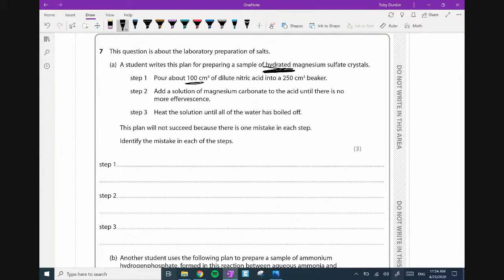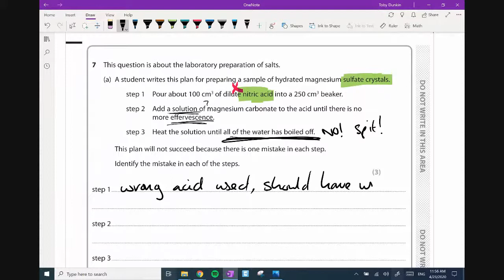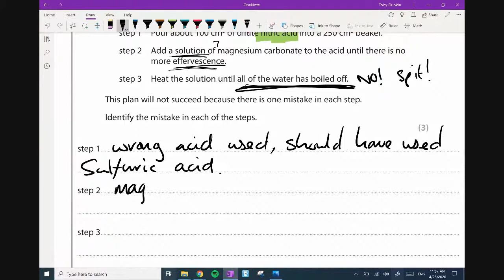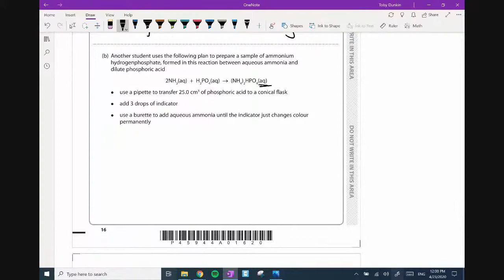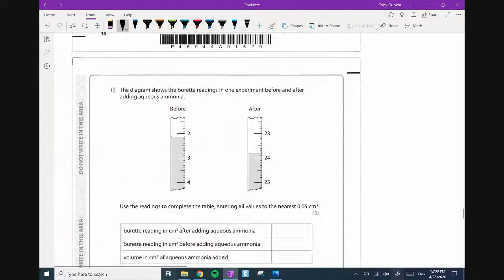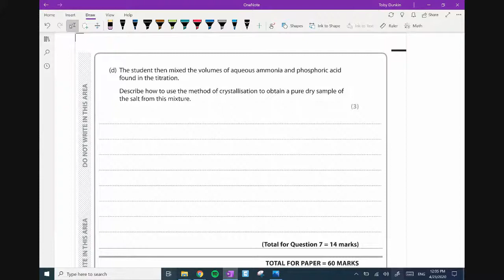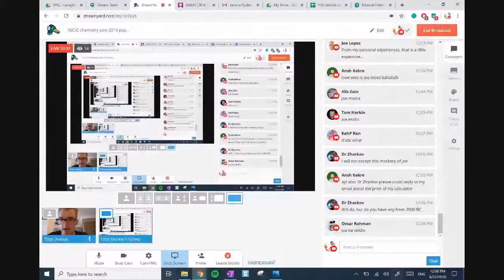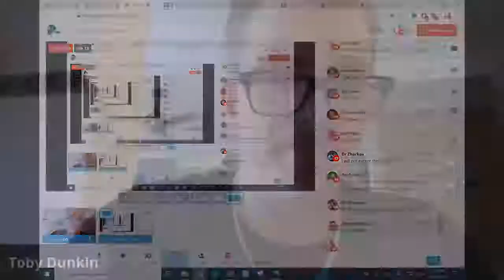iGCSE chemistry june 2016 paper 2 exam review pt 2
GCSE chemistry exam review
iGCSE chemistry exam review
Paper 2 june 2016 pt 2